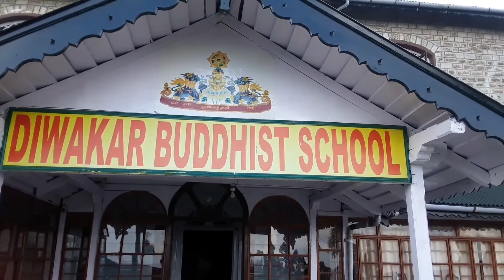आज दिवाकर बुधिष्ट स्कुलमा सत्रहवां क्रमापा को जन्मदिन पालन